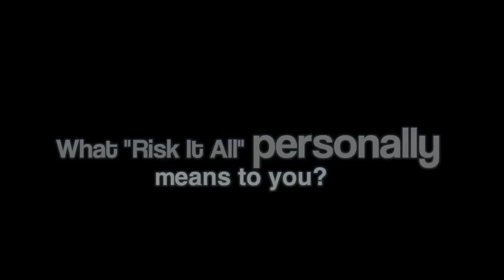Helly Luv - Risk It All (Interview: Inspiration Behind the Song)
Helly Luv and G2 discuss the concept and ideas behind "Risk It All".